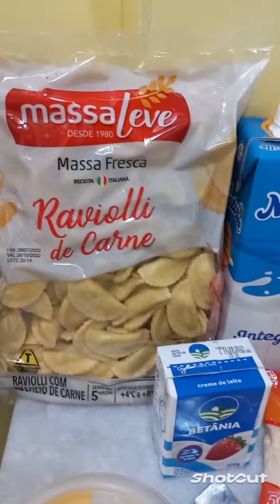mukbang 🇧🇷 comendo muito 😱 ravioli de carne com molho branco e queijo fresco ralado água com gás